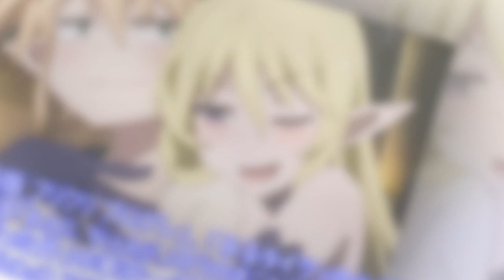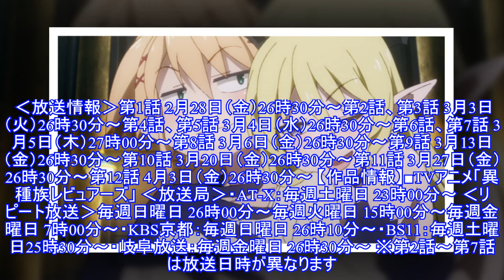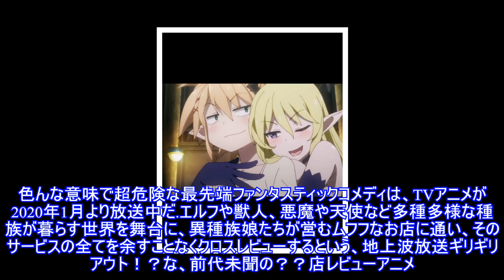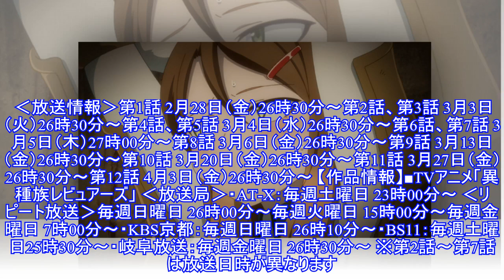「異種族レビュアーズ」、2月28日より岐阜放送にて放送決定！ - アキバ総研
「異種族レビュアーズ」、2月28日より岐阜放送にて放送決定！放送中のTVアニメ「異種族レビュアーズ」から、第8話の先行カット、あらすじ、予告映像が公開された。また、2020年2月28日より岐阜放送での放映が決定した。 「異種族レビュアーズ」（原作：天原作画：masha）は、